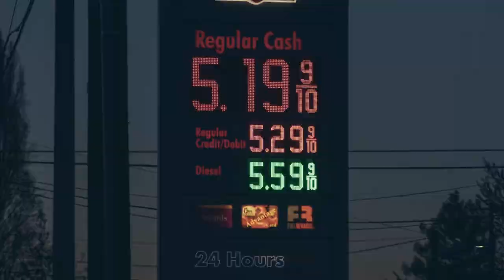Michael R. Bloomberg Day 1 Opening Video Address